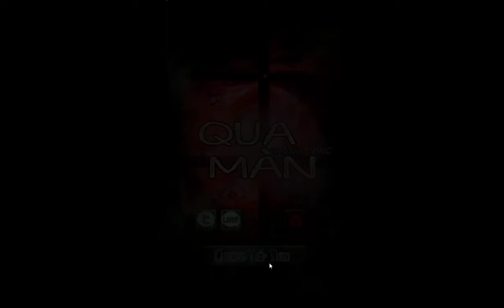Bệnh Viện Tâm Linh (心霊病院からの脱出) - Vietnamese version walkthrough